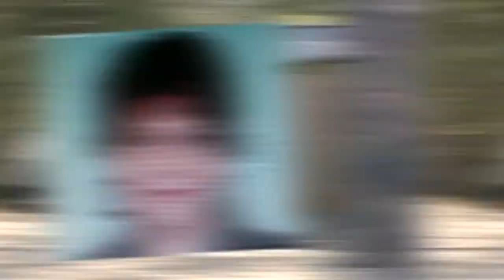Search suspended for missing Albuquerque camper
New Mexico State Police say the search for the missing Albuquerque woman has been suspended indefinitely but haven't said why.